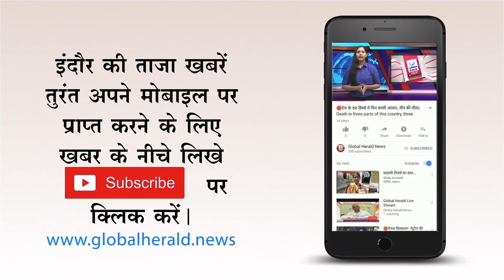🔴 भोपाल - जन आशीर्वाद नहीं जन अभिशाप यात्रा है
Descriptionglobalherald.news